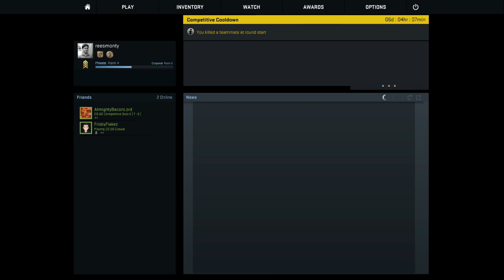CS:GO with Austin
Hope you enjoyed this CS:GO gameplay with my boi Austin! :D

Also, getting a new headset with a better mic and 7.1 surround audio so looking forward to that!  Videos will be much more clear hopefully! :)